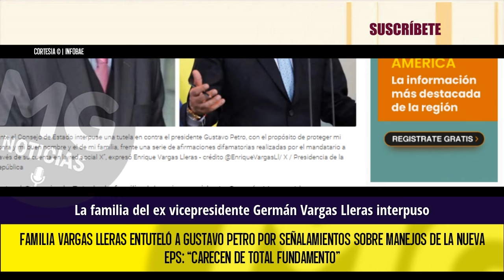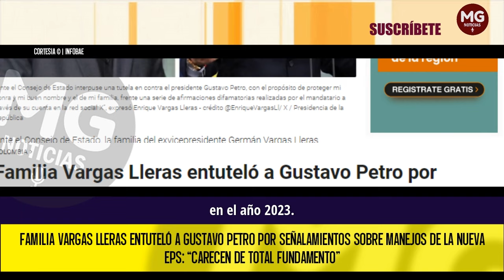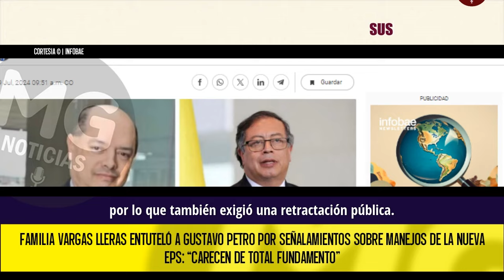PROBLEMAS PARA EL PRESIDENTE PETRO 🔴 FAMILIA VARGAS LLERAS INSTAURA TUTELA EN SU CONTRA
Familia Vargas Lleras entuteló a Gustavo Petro por señalamientos sobre manejos de la Nueva EPS: “Carecen de total fundamento”
Mencionaron que las declaraciones del primer mandatario afectan el buen nombre y la honra de su familia.
INFOBAE